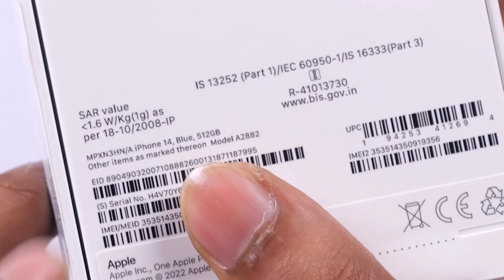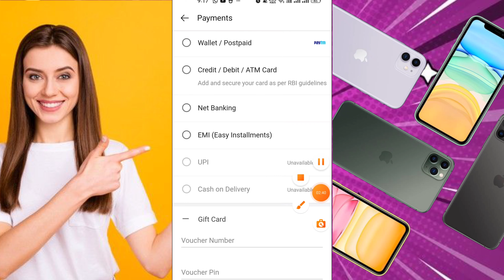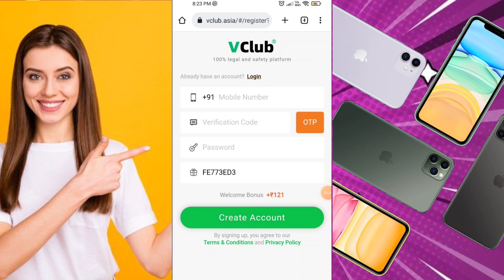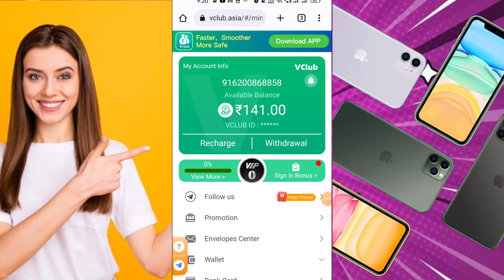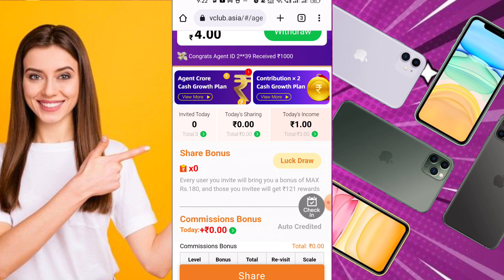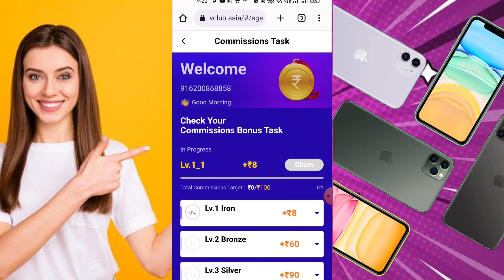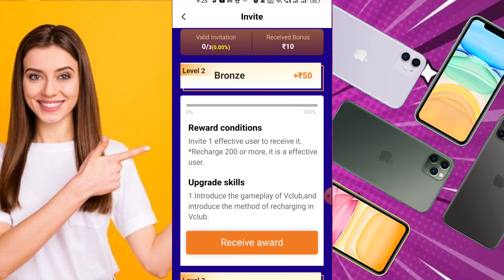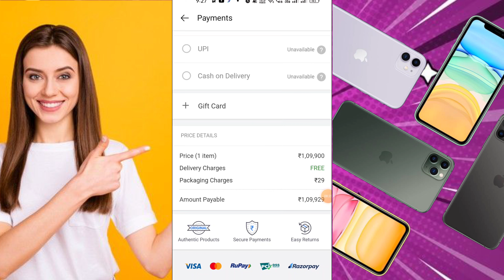💢Free Iphone 13 Pro Max In Flipkart ! Big Billion Day Free Iphone Sale 2022 ! Iphone Giveaway 2022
फ्री में iphone मंगाए ! How To Buy Free Mobile From Flipkart ! Flipkart Free Shopping ! free mobile | Flipkart Se Free Me Mobile Kaise Kharide 2022 | Free Phone

How to buy free iphone 14 is quite a lot searched keyword on youtube. In this video, I talk about how I (Graduate Offer) Get free iphone 14 . I'll talk about how to get iphone in just free. Honestly, everyone want to get free iphone.

Must SignUp For Get Free Iphone :-

Get Free Mobile (my suggestions):-

Get Free Iphone:-
SignUp & Get Iphone:

Most Searchable :-
Free smartphone 2022
Free mobile
Free mobile phone 2022 flipkart
Free shopping
Buy free phone
Get free phone
How to buy free mobile from flipkart
Get free products from flipkart
How To Buy Free Products From Flipkart 2022

Free mobile
How to get free mobile in flipkart 2022
Free products
Flipkart free mobile.flipkart free product
Free mobile in flipkart
Free shopping
Flipkart free shopping trick
Flipkart free phone
Free smartphone
Flipkart offer
Free shopping tricks
How to get free product from flipkart

Iphone 13
Iphone free
Iphone for free
Free iphone
Free mobile
Free phone
Free me iphone kaise jeete
Free shopping
Flipkart free iphone
Badshah looter
Badshah offers

YOUR QUIRES :

free mobile
flipkart se free me mobile kaise kharide 2022
free phone
flipkart
flipkart se free me shopping kaise kare
free phone from flipkart
flipkart free mobile order
offer choice
offer india

Searchable Keywords:-
1. How To Buy Free Mobile From Flipkart Trick 2022
2. Free Mein Iphone Kaise Le 2022 Trick
3. Smartphone Flipkart Se Bilkul Free Mein 2022
4. Iphone 13 Pro Max Free Mein Kaise Le
5. Flipkart Se Free Mein Shopping Kaise Kare
6. Amazon Se Free Mein Shopping Kaise Kare
7. Smartphone Amazon Se Bilkul Free Mein 2022
8. How To Buy Free Mobile From Amzon Trick 2022
9. How To Get Free Iphone 13 Pro Max
10. How To Get Free Smartphone